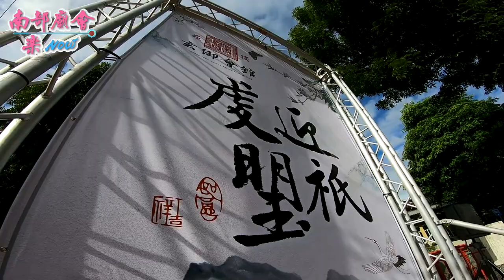6／16(日) 【屏東崁頂鎮龍宮玄御會館～炮讚蕭王會】屏東萬丹下蚶蕭王會蕭府千歲往光大寮聚寶宮進香回駕遶境